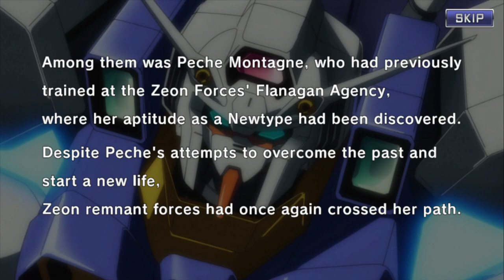[GUNDAM UC ENGAGE] 0082 - Peche Montagne: A Bouquet for Stardust I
"0082 - Peche Montagne: A Bouquet for Stardust I" event running from 1/3/24 to 1/17/24 in the mobile game MOBILE SUIT GUNDAM U.C. ENGAGE.

TIMESTAMPS:
00:00 - Scenario 1: Prologue
01:00 - Movie 1: Engage Zero
03:14 - Battle 1: A New Power
04:02 - Scenario 2: Test Results
09:17 - Battle 2: Remnant Hunting
10:16 - Scenario 3: The Light of Conflict
15:53 - Battle 3: "Friendly" Fire
16:55 - Movie 2: Kampfer, Attack!
17:52 - Scenario 4: Speed against Speed
22:22 - Battle 4: Three Minutes of Combat
23:39 - Movie 3: Animosity
26:30 - Scenario 5: Past Voices and a New Path

CREDITS:
PLANNED BY: Sunrise
ORIGINAL CONCEPT: YATATE HAJIME, TOMINO YOSHIYUKI
SERIES COMPOSITION: KISHIMOTO MIYUKI
ANIMATION CHARACTER DESIGN: KOTOBUKI TSUKASA
ANIMATION MECHANICAL DESIGN: KOTOBUKI TSUKASA
ART DIRECTOR: KAI MASATOSHI
COLOR SETTING: SHIGEMITSU YUKIKO
SOUND DIRECTOR: FUJINO SADAYOSHI
DIRECTORS OF PHOTOGRAPHY: SHIOKAWA TOMOYUKI
EDITOR: NII KAZUHIRO
MUSIC PRODUCER: MATSUDA HIROSHI
EXECUTIVE PRODUCER: OGATA NAOHIRO
PRODUCERS: FUKUSHIMA DAISAKU
PRODUCED BY: SUNRISE, BANDAI NAMCO ENTERTAINMENT
SCRIPT: KISHIMOTO MIYUKI
STORYBOARD: EGAMI KIYOSHI
UNIT DIRECTOR: EGAMI KIYOSHI
CHARACTER ANIMATION DIRECTOR: KOTOBUKI TSUKASA
MECHANIC ANIMATION DIRECTOR: SUZUKI TAKUYA